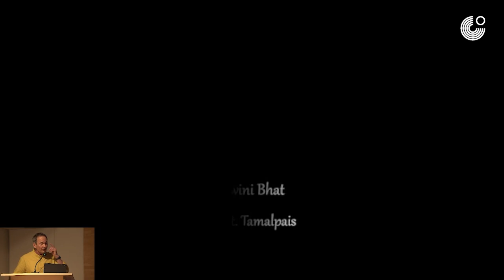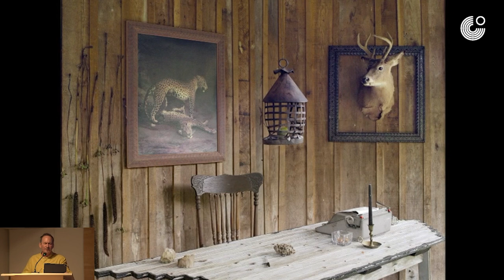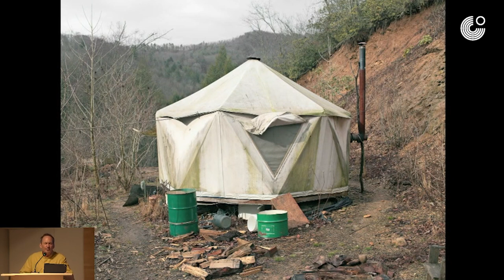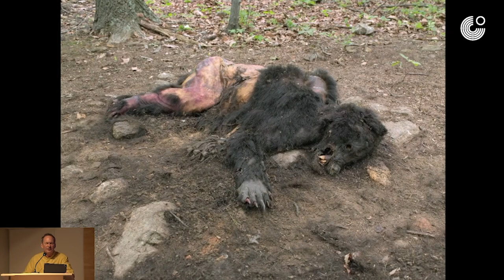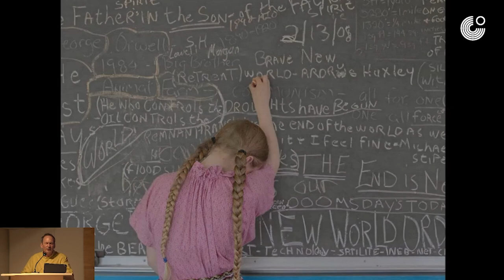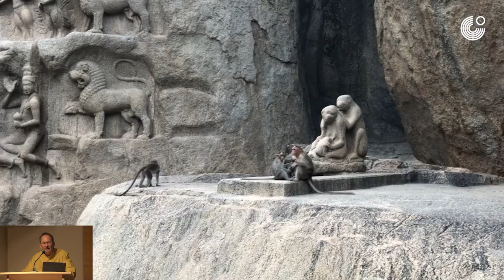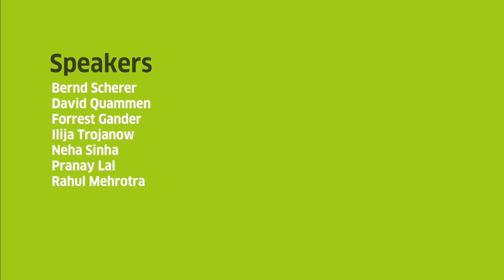Poetry, Ecology, Intimacy - A reading and conversation with Forrest Gander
What many of us learned in school about lichen— that it’s an indicator species for pollution (litmus, in fact, is derived from lichen), and that it’s the synergistic alliance of a fungus and algae or cyanobacteria— is largely true, but simplified. If lichen ecology has more to do with collaboration than competition, it’s nevertheless true that collaboration is transformative. With lichen, which some scientists argue may be more related to animals than plants, the original organisms are changed utterly in their compact. They can’t return to what they were. And according to Anne Pringle, one of the leading contemporary mycologists (with whom I had the lucky opportunity to collaborate), it may be that lichen do not, given sufficient nutrients, age. Anne and other contemporary biologists are saying that our sense of the inevitability of death may be determined by our mammalian orientation. Perhaps some forms of life have “theoretical immortality.” Lichen can reproduce asexually, and when they do, bits of both partners are dispersed together to establish in a new habitat. How long can the partners of a lineage continue to reproduce? No one knows. The thought of two things that merge, mutually altering each other, two things that, intermingled and interactive, become one thing that does not age, brings me to think of the nature of intimacy. Isn’t it often in our most intimate relations that we come to realize that our identity, all identity, is combinatory?

Forrest Gander, a writer and translator with degrees in geology and literature, was born in the Mojave Desert. Awarded the Pulitzer Prize, the Best Translated Book Award, and fellowships from the Guggenheim, Whiting and United States Artists foundations, Gander has most recently published Twice Alive: An Ecology of Intimacies (with an essay by N. Manu Chakravarthy). Gander, who taught at Harvard and Brown University, translates books by poets from Spain, Latin America, and Japan. He is married to the artist Ashwini Bhat.